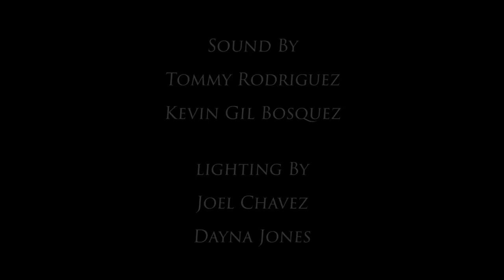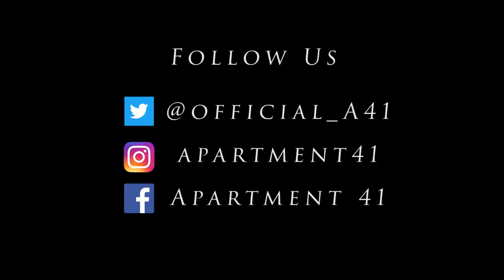02: Believe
Written & Directed by: Matthew C. Villanueva